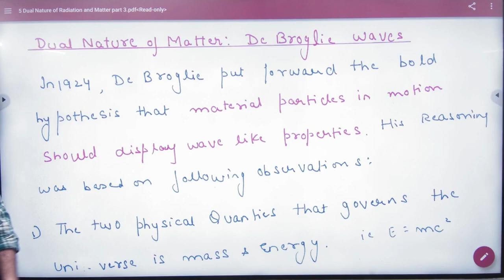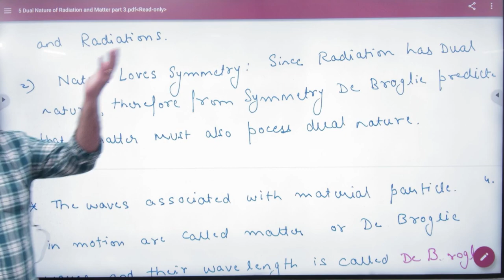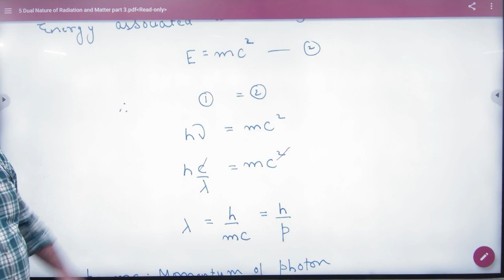6 De Broglie waves